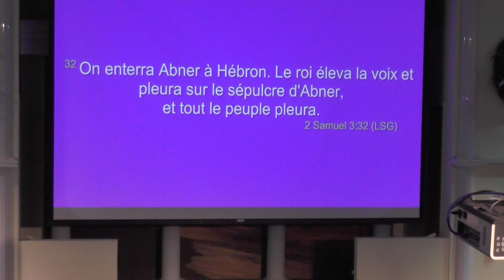CONFÉRENCE MI-HIVERNALE 2018 - LA MORT D'UN FOU - PASTEUR JASON STATEN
VENDREDI 16 FÉVRIER 2018 À L'EGLISE PENTECÔTISTE UNIE DE SAINT-LAURENT

NOS EGLISES:

          1375 POIRIER, SAINT-LAURENT, H4L 5K7

           8729 HOCHELAGA, H1L 2M8.